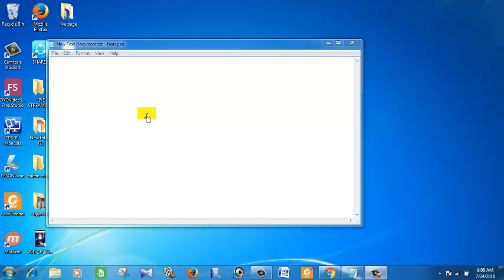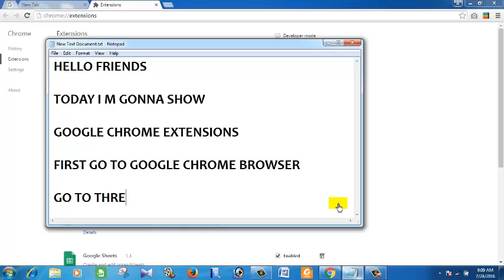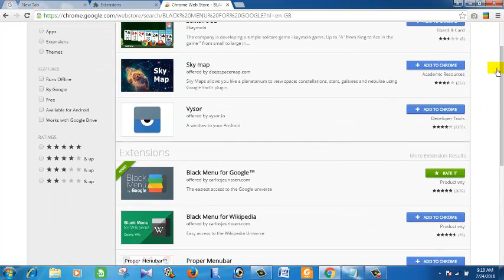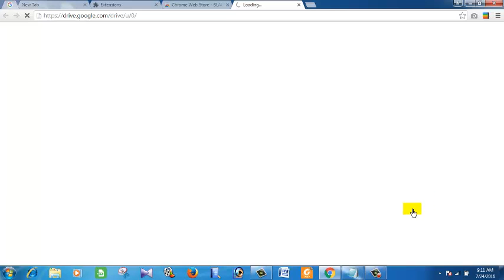How To Use All Google Sevice With One Extension....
google chrome secret codes
google chrome best extension
google chrome best add ons
mozila firefox tips and tricks
mozila firefox secret codes
mozila firefox best add ons
online mobile reparing
window 10.1 tips and tricks
andiord marshmallow tips and tricks